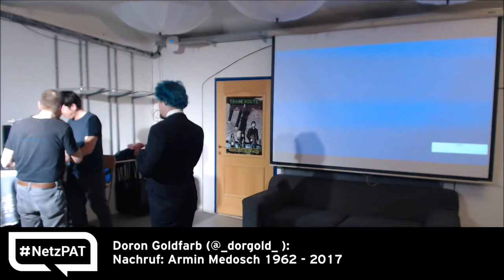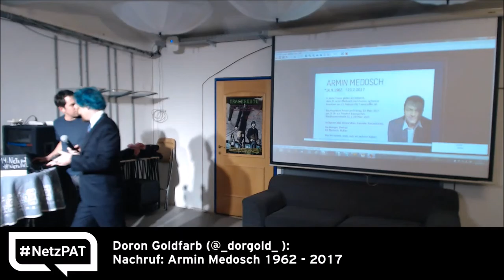14. Netzpolitischer Abend AT - 05 - Zwischenmoderation